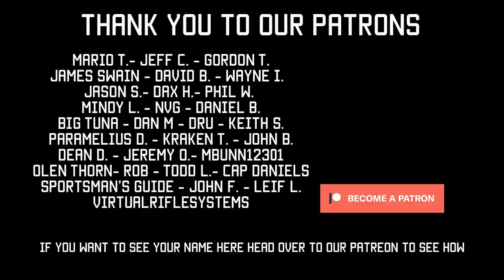Overland Challenge 2021 | Tactical Rifleman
The 2021 Spring Overland Challenge was an AWESOME event. Three days of great off-road challenges and some really beautiful scenery in Uwharrie National Forest, North Carolina. Our 2-Jeep team was made up of Mickey with his Gladiator, with Dan and Mikalah riding Navigator; and my Rubicon with Imri and Chad Morman riding Navigator. Yep, of course we brought CHad Hulsizer along... He came and filmed the whole event. He was gonna post after each challenge, but poor internet put a stop to that idea.

 It's been a busy month since the Southern Xpeditions Spring Overland Challenge. We have been stacking back to back classes and filming some great material. So, we were probably not going to get to this video for a couple months. However, my son wanted a crack at editing all Chad's footage together. Add in all the other cell phone footage that we all took, and my son had over a terabit of data to dig through.

Nutrient Survival
Survivor Filter
Sportsman's Guide
True Timber
B&T Industries
Global Ordinance
Big Daddy Unlimited
EDC Coffee
White Label Armory
Safe Life Defense
Hive Trailers

Big "Shout Out" to my son, Nickolas, for editing all this madness together. Love Ya!!!